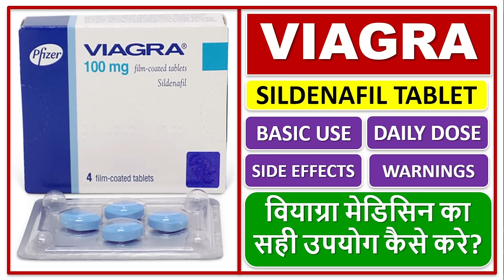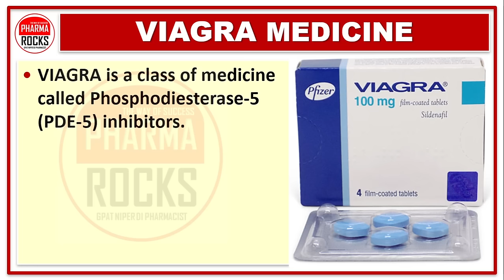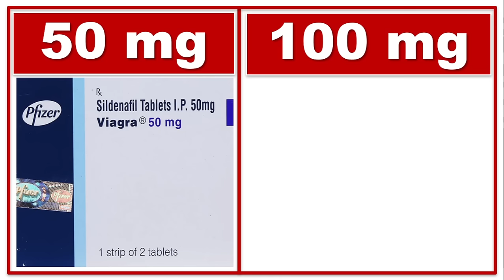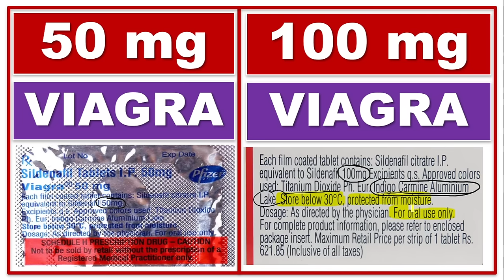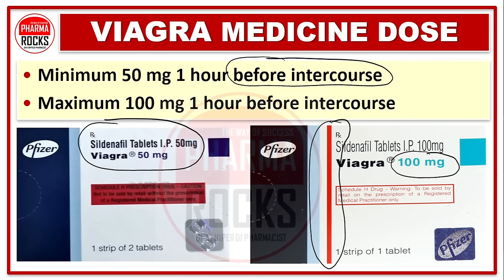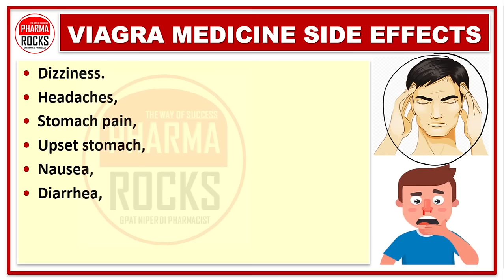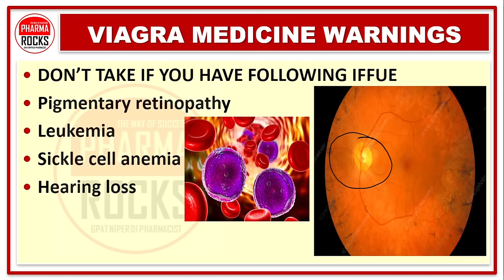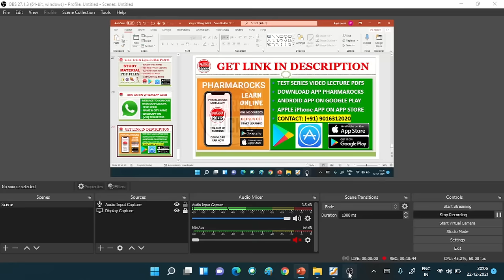VIAGRA, SILDENAFIL TABLET, USE, DOSE, SIDE EFFECTS, WARNING, वियाग्रा मेडिसिन का सही उपयोग कैसे करे?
ASSISTANT PROFESSOR
FOUNDER PHARMAROCKS
PHD SCOLAR (GTU AHMEDABAD)

📚 STUDY MATERIAL
👨🏼‍🏫 VIDEO LECTURE
📊 TEST SERIES

SILDENAFIL TABLET,
VIAGRA USE,
VIAGRA DOSE,
VIAGRA SIDE EFFECTS,
VIAGRA WARNING,
VIAGRA,
वियाग्रा मेडिसिन का सही उपयोग कैसे करे?
Sildenafil tablet,
Viagra use,
Viagra dose,
Viagra side effects,
Viagra warning,
Viagra,
Sildenafil tablet 50 mg,
Sildenafil tablet 50 mg dose,
Sildenafil tablet 50 mg warning,
Sildenafil tablet 50 mg side effects,
Sildenafil tablet 50 mg mechanism of action,
Sildenafil tablet 100 mg,
Sildenafil tablet 100 mg dose,
Sildenafil tablet 100 mg warning,
Sildenafil tablet 100 mg side effects,
Sildenafil tablet 100 mg mechanism of action,
Viagra blue goli,
blue goli,
Viagra, or sildenafil citrate,
Viagra 50 mg Tablet,
Viagra 50 mg Tablet use,
Viagra 50 mg Tablet dose,
Viagra 50 mg Tablet warning,
Viagra 50 mg Tablet side effects,
Viagra 50 mg Tablet mechanism of action,
Viagra 100 mg Tablet,
Viagra 100 mg Tablet use,
Viagra 100 mg Tablet dose,
Viagra 100 mg Tablet warning,
Viagra 100 mg Tablet side effects,
Viagra 100 mg Tablet mechanism of action,
viagra lene ka sahi tarika kya hai?
सिल्डेनाफिल टैबलेट 50 मिलीग्राम,
सिल्डेनाफिल टैबलेट 50 मिलीग्राम खुराक,
सिल्डेनाफिल टैबलेट 50 मिलीग्राम चेतावनी,
सिल्डेनाफिल टैबलेट 50 मिलीग्राम साइड इफेक्ट,
सिल्डेनाफिल टैबलेट 50 मिलीग्राम क्रिया का तंत्र,
सिल्डेनाफिल टैबलेट 100 मिलीग्राम,
सिल्डेनाफिल टैबलेट 100 मिलीग्राम खुराक,
सिल्डेनाफिल टैबलेट 100 मिलीग्राम चेतावनी,
सिल्डेनाफिल टैबलेट 100 मिलीग्राम साइड इफेक्ट,
सिल्डेनाफिल टैबलेट 100 मिलीग्राम क्रिया का तंत्र,
वियाग्रा, या सिल्डेनाफिल साइट्रेट,
वियाग्रा 50 मिलीग्राम टैबलेट,
वियाग्रा 50 मिलीग्राम टैबलेट का उपयोग,
वियाग्रा 50 एमजी टैबलेट की खुराक,
वियाग्रा 50 एमजी टैबलेट चेतावनी,
वियाग्रा 50 एमजी टैबलेट के साइड इफेक्ट,
वियाग्रा 50 मिलीग्राम टैबलेट क्रिया का तंत्र,
वियाग्रा 100 मिलीग्राम टैबलेट,
वियाग्रा 100 मिलीग्राम टैबलेट का उपयोग,
वियाग्रा 100 एमजी टैबलेट की खुराक,
वियाग्रा 100 एमजी टैबलेट चेतावनी,
वियाग्रा 100 एमजी टैबलेट के साइड इफेक्ट,
वियाग्रा 100 मिलीग्राम टैबलेट क्रिया का तंत्र,